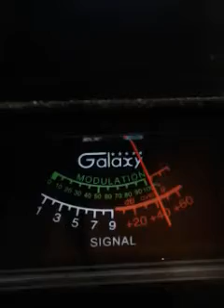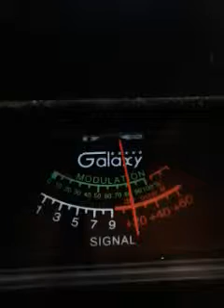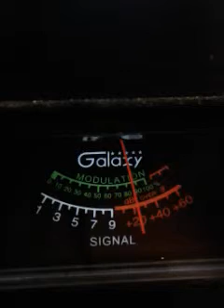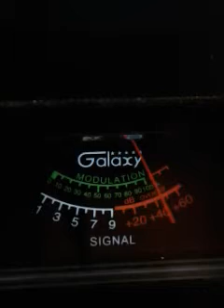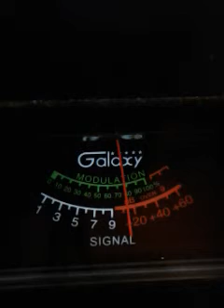Trinitron9.9481funky$bill.RubberHose.gigolo.1400.OTHERS. ch.6.. 5:20 pm